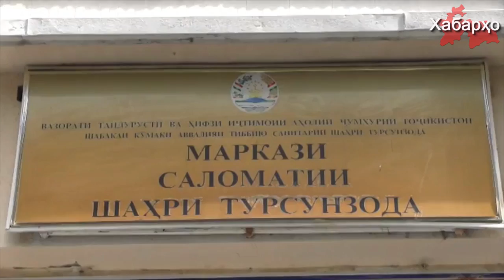Медсправка для первоклассников - теперь только за деньги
В преддверии нового учебного года, жители Таджикистана, чьи дети пойдут в школу в первый класс, столкнулись с новыми правилами получения справки о медобследовании.